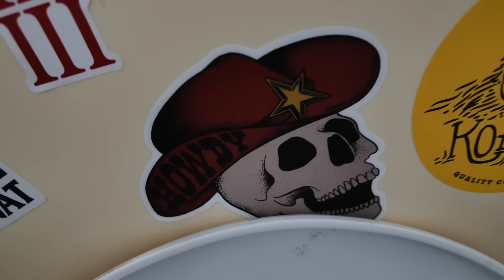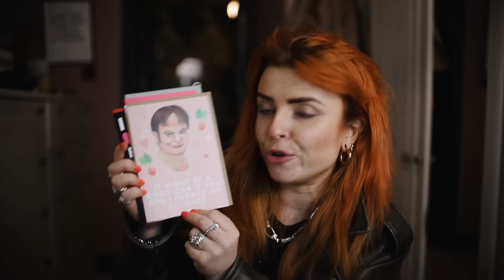A SOLO WEEKEND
Join me for a lovely cosy wholesome 'ME TIME' weekend!

NORWICH
NR7 7HU